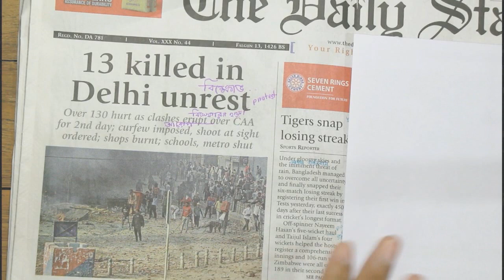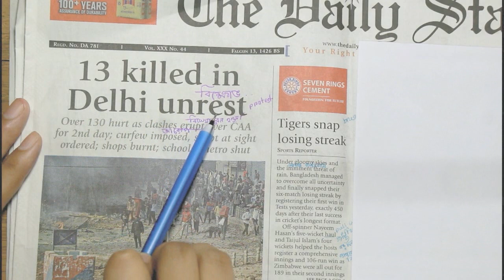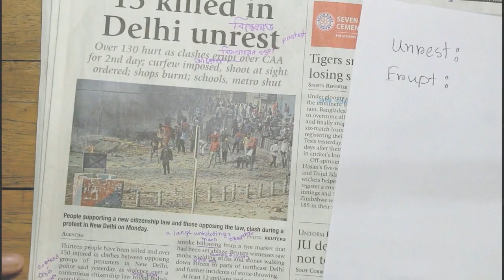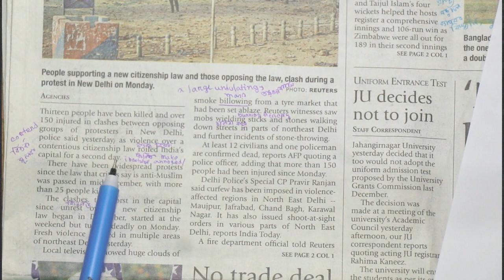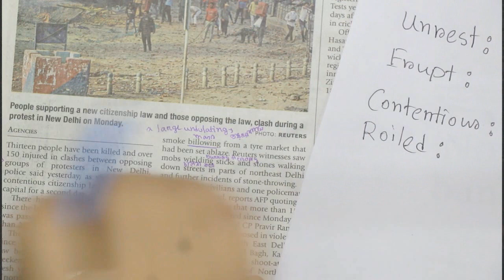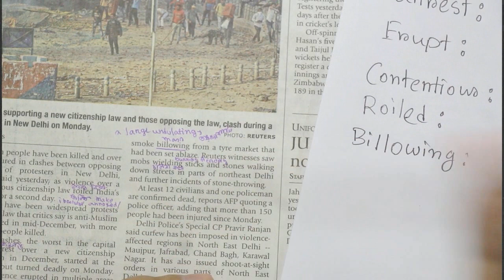Learn Vocabulary From Daily Star ll Part-5